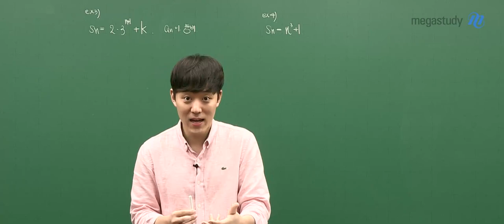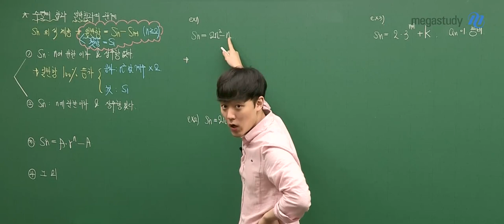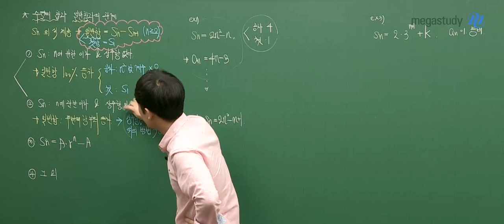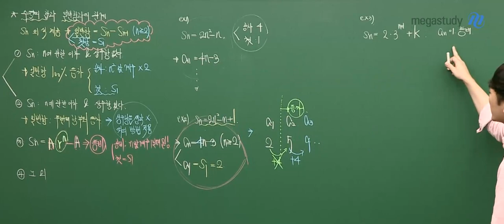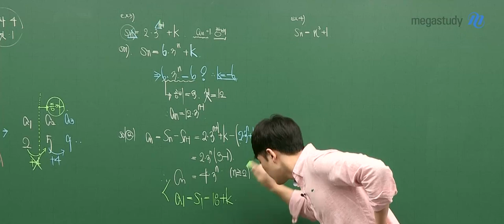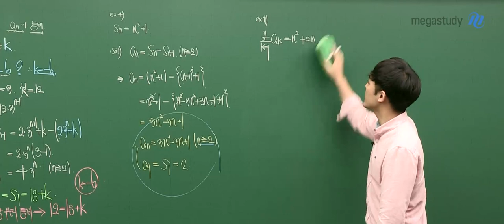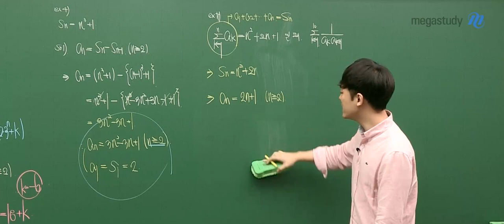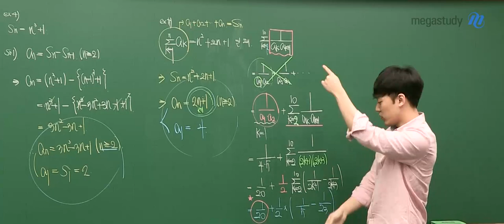[메가스터디] 수학 하정민쌤 - [고2 기말고사 이것만은 꼭!] 거리의 합 정리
기말고사 수학 성적 상승을 꿈꾼다면?
이것만은 꼭꼭 알고 갑시다!

매력만점 하정민 선생님의 1학기 기말대비 공개특강!
고2 여러분을 위한 주제는 수열의 합과 일반항 사이의 관계입니다~

시험에서 특히 어렵게 나오는 단원인 만큼
자주 출제되는 문제 유형과 특징 정리는 반드시 필요해요!

필수 개념 정리와 탄탄한 예제 문제까지
1학기 기말고사, 내신 수학 전문가 정민쌤과 확실하게 잡아봅시다 :)